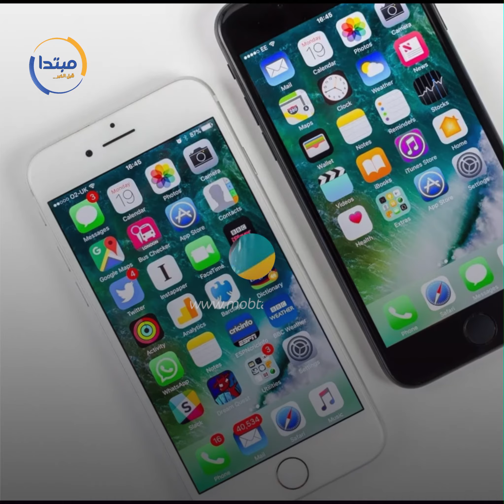ابلكيشن مترو الأنفاق على الهاتف المحمول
أعلنت شركة إدارة وتشغيل مترو الأنفاق، إطلاق خدمة جديدة تطبيق الموبايل mobile Application باسم "مترو القاهرة" ECM باللغة العربية و"Cairo metro ECM باللغة الإنجليزية".